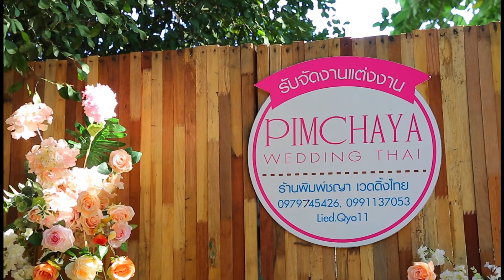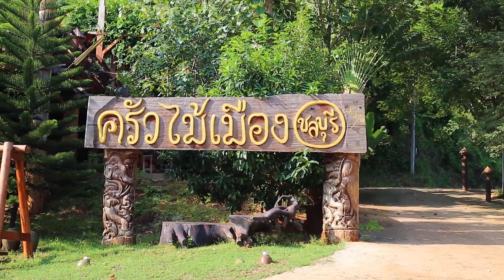ครัวไม้เมือง สถานที่จัดงานแต่งงานเรือนไทยสไตล์ล้านนา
Music Info: Inspirational Day by AShamaluevMusic.